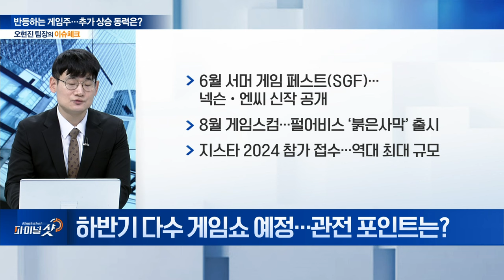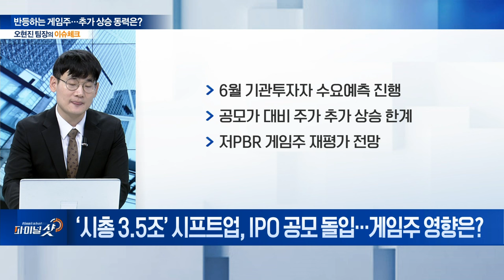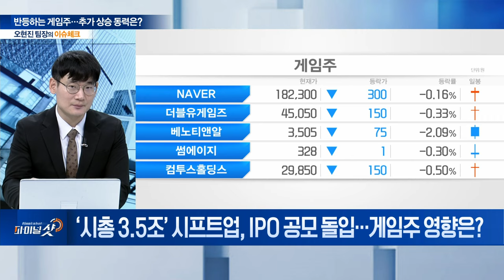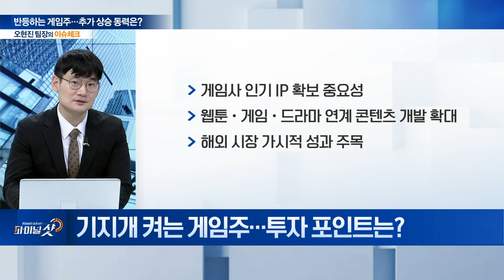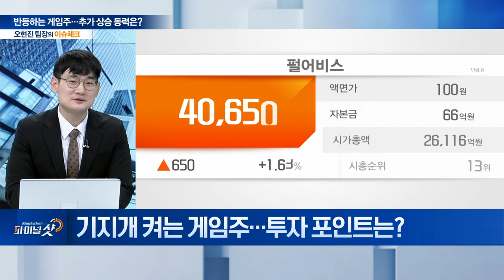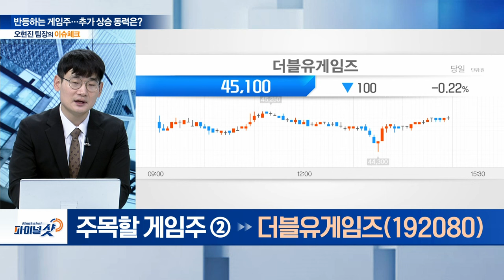호실적에 게임주 신바람... 드디어 바닥 탈출하나? | Final Shot (20240523)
Q. 게임주 본격 반등... 배경은?
Q. 위기의 K-게임, 업계 판도 바뀔까?
Q. 하반기 다수 게임쇼 예정... 관전 포인트는?
Q. ‘시총 3.5조’ 시프트업, IPO 공모 돌입... 게임주 영향은?
Q.  기지개 켜는 게임주... 투자 포인트는?